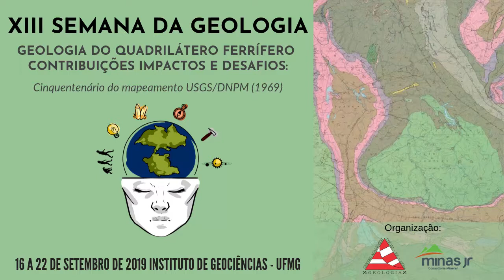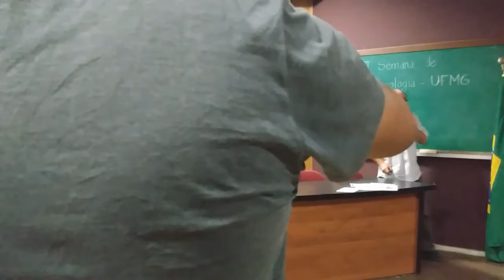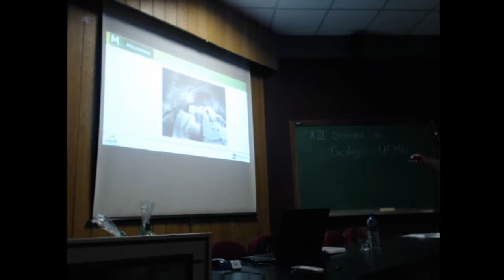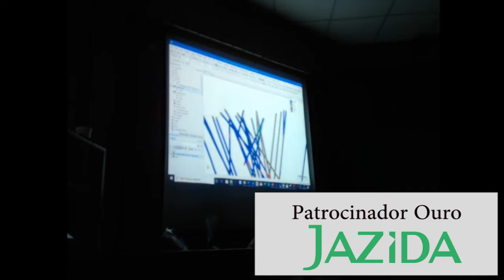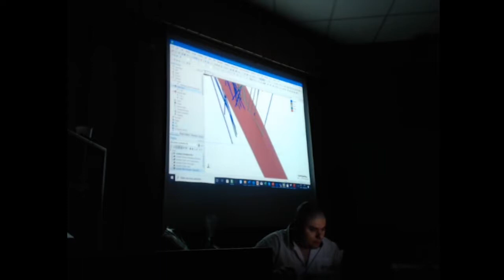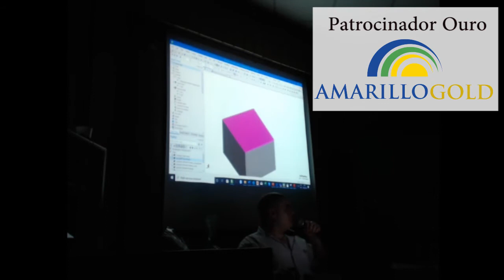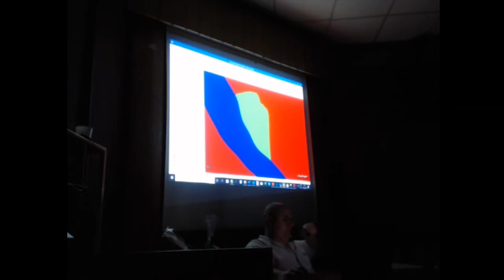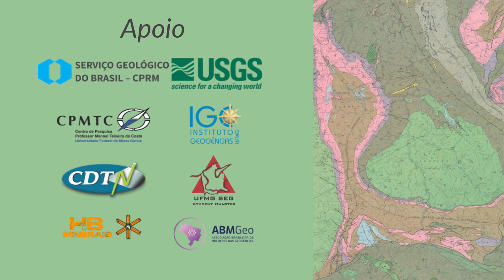A importância da Modelagem Geológica – Beck Nader - XIII SGUFMG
A 13ª edição da Semana da Geologia tem a honra de apresentar o palestrante Beck Nader com a palestra: " A importância da Modelagem Geológica para a Estimativa dos Recursos e Reservas Minerais ".
Engenheiro de Minas pela Escola Politécnica da Universidade de São Paulo (Poli-USP), Pesquisador, Tecnologia da Informação Aplicada à Geologia e Mineração, Estimativa de Recursos e Reservas. Doutor em Engenharia Mineral pela Poli-USP; Mestre em Tecnologia Mineral pela UFMG; possui mais de 37 anos de experiência aplicada ao setor industrial da mineração, é Fellow do Australian Institute of Geoscientists (FAIG), é Competent (CP) e Qualified (QP) Person tendo acumulado vasta experiência internacional em organizações empresariais, liderança e orientação de equipes de profissionais qualificados. Trabalhou no desenvolvimento do mercado, fundou e dirigiu algumas das mais importantes empresas internacionais de hardware e softwares aplicadas ao setor mineral brasileiro, atendendo às necessidades crescentes de empresas de mineração por qualidade e eficiência de sua estimativa de recursos e reservas minerais, projetos de minas, planejamento de lavra e segurança das operações. Liderou e participou de vários projetos minerais, desenvolvidos segundo os requisitos dos códigos JORC e NI 43-101.

A Semana da Geologia é um evento acadêmico sem fins lucrativos, organizado pelos alunos de graduação de Geologia da UFMG, através do CPEGEL e da Minas Jr. Consultoria Mineral. Nosso objetivo é fomentar o interesse pelas Geociências.